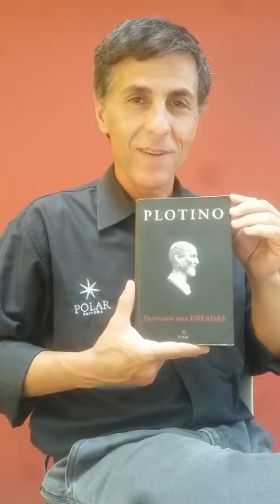PLOTINO: O grande filósofo neoplatônico do século 3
PLOTINO: Tratados das Enéadas. Contendo 12 tratados:
1) Sobre o Belo
2) Sobre o primeiro Bem e os outros bens
3) Sobre a dialética
4) Como o que está abaixo do Primeiro provém dele; e sobre o UNO
5) Sobre a origem e a ordem dos seres que vêm depois do Primeiro
6) As três hipósteses iniciais
7) Sobre a descida da Alma nos corpos
8) Sobre o Amor
9) Sobre o Bem ou o UNO
10) Sobre o nosso daimôn
11) Sobre a essência da Alma I
12) Sobre a essência da Alma II

O “Vendedor da Polar” é o produtor, diretor, ator e amigo Marcelo Paganotti.
Livro: Tratado das Enéadas
Autor: Plotino